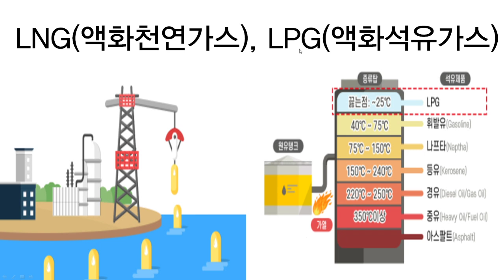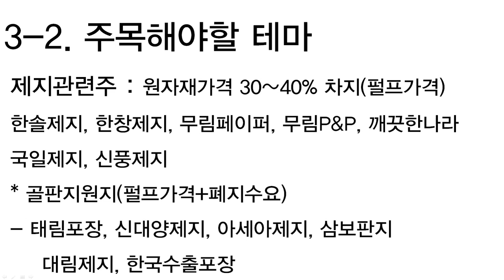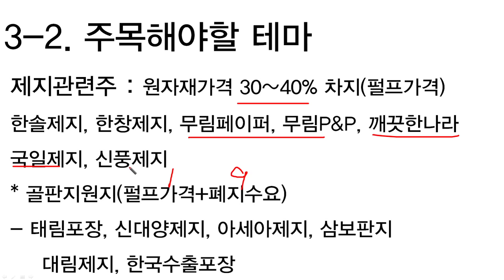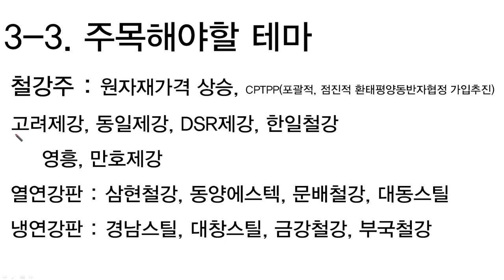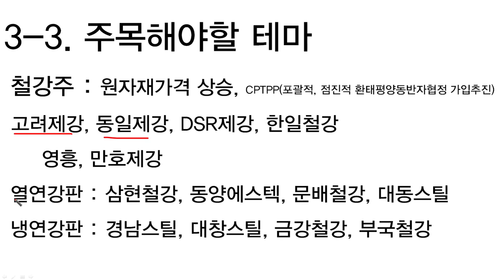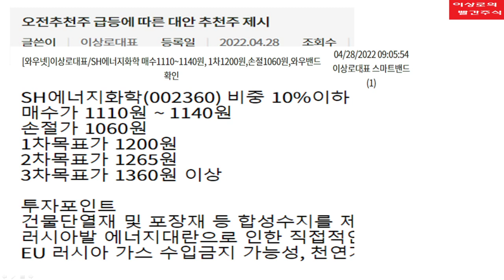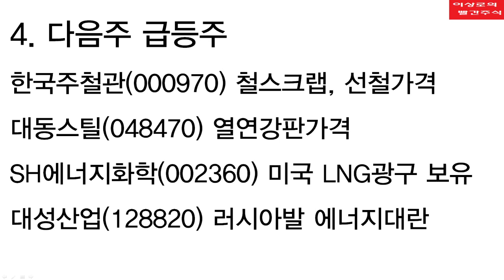[상한가] 상한가 가지 않을까? 천연가스관련주, LNG, LPG관련주, 철강주, 제지관련주